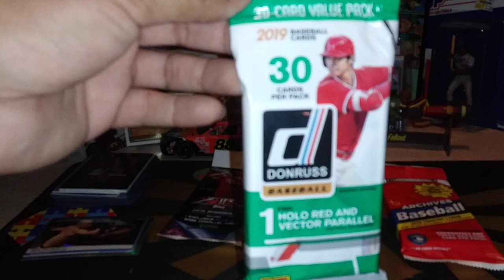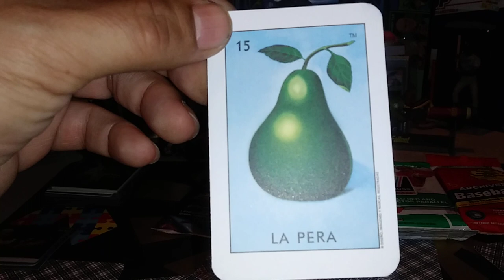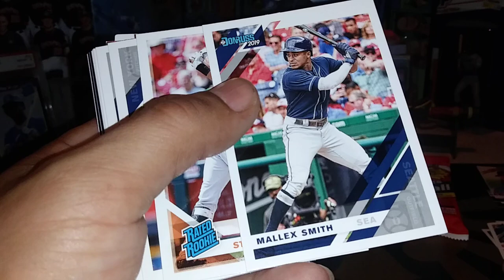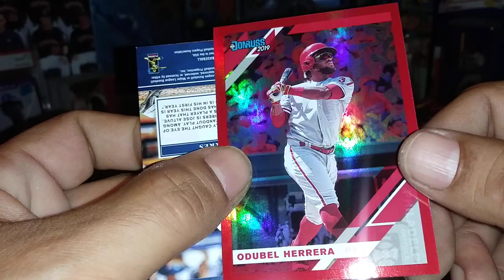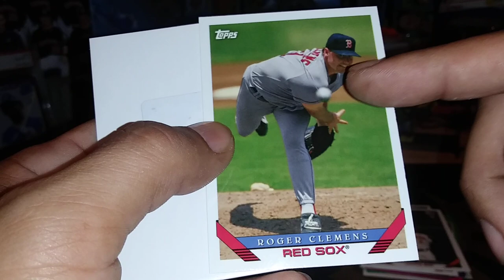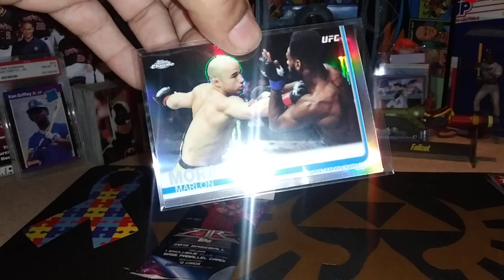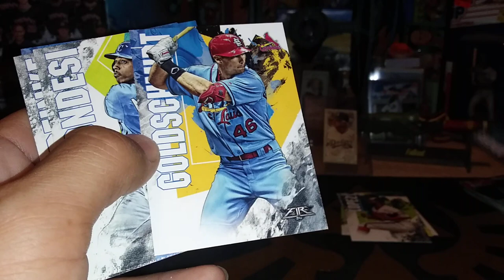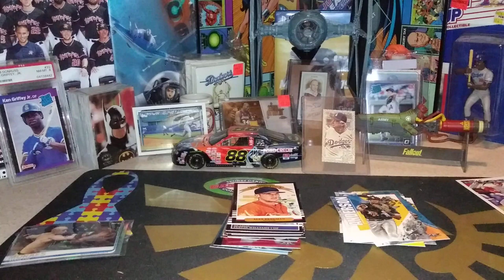⚾ Baseball week starts with Fire Archive and Donruss Value packs and the wheel of names 9/30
⚾ Baseball week starts with Fire Archive and Donruss Value packs and the wheel of names 9/30 wwe mlb nfl nhl wcw unboxing pack rip